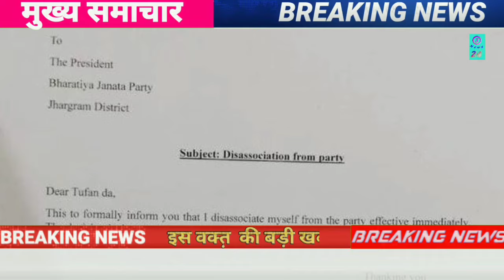दिग्गज बीजेपी नेता ने दिया इस्तीफा!